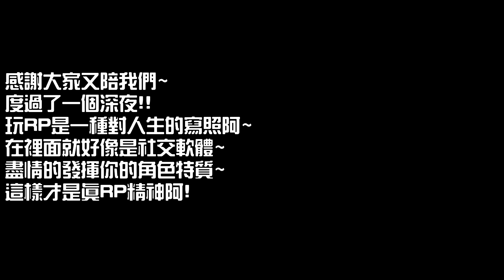GTA FiveM 日常精華 | EP.46 - 內褲有小葳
這次來專心工作拉~
想說還是得有一台塊的車子~
不過礙於經濟~
只能先賺錢來挑適合的!!
卻在不為人知之下~
假工作真賣X~~~